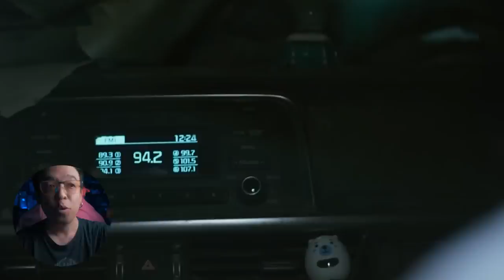รีวิวหนัง ( สปอย ) TUNNEL อุโมงค์มรณะ [ หนอนหนัง ]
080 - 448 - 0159